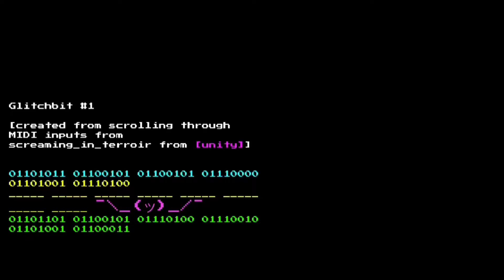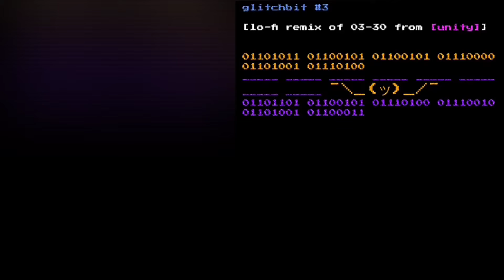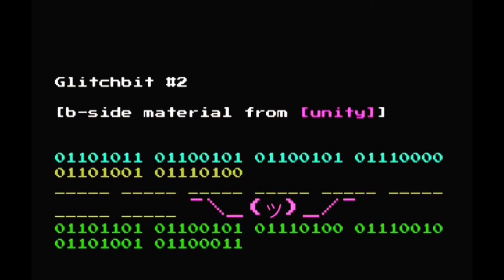glitchbits_1-3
A series of glitchy bits of music. Mostly b-sides and sounds from my concept album [unity]. quality of each recording may vary

[unity] available here!